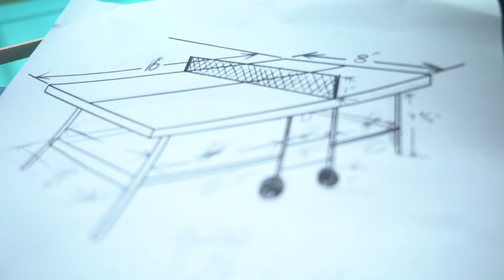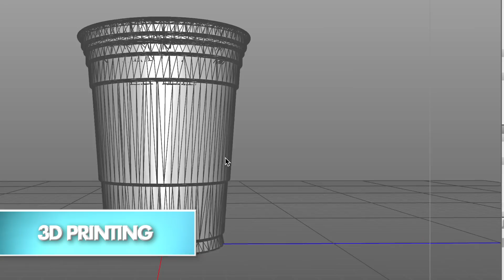Miniature Beer Pong | Quick Build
Want to Help Us Make More Videos Like This?
Miniature Beer Pong | Quick Builds

The following music is featured in this video and has been licensed for full commercial use by Extra Credit Productions, LLC:
"Kaleidoscope" by Awaken
"Special Surprise" by Dreaming
"I Promise" by Promises

Extra Credit Studios holds full commercial rights for all images and sounds contained within the contents of this video. All onscreen talent have signed releases for both the public use and commercial distribution of their image, voice, and likeness.